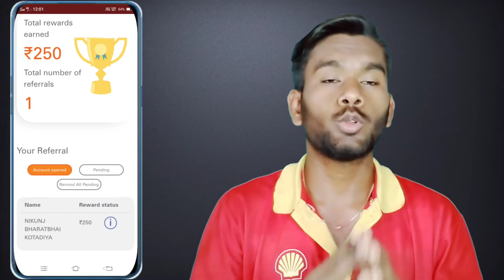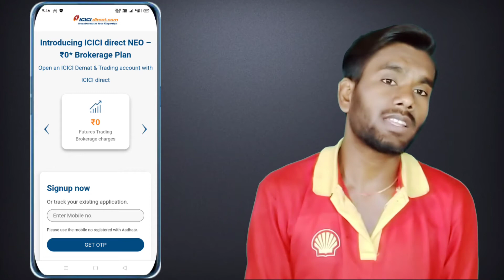रोज के ₹1 हजार से ज्यादा कमाना सीखें! ICICI se paise Kaise kamaye. how to earn money ICICI direct.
रोज के ₹1 हजार से ज्यादा कमाना सीखें।
ICICI se paise Kaise kamaye. how to earn money ICICI direct.

जल्दी करें ओर लूट लो🤑🤑🤑🤑